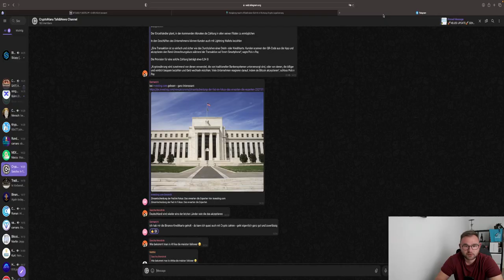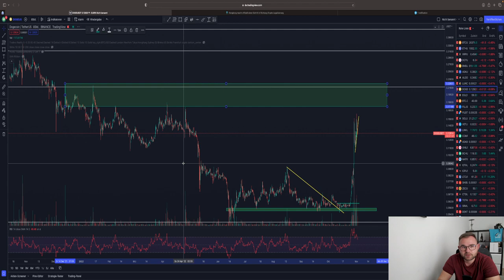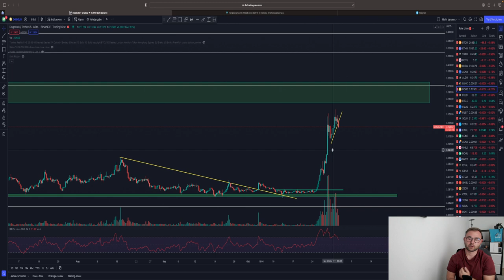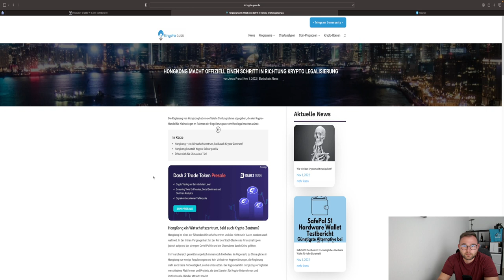🚨FED PUMP ODER DUMP?!🚨 WELCHE SZENARIEN SIND WICHTIG?! ETH XRP & DOGE WARNUNG! Chartanalye News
18:40 HEUTE LIVESTREAM ZUM FED ZINSENTSCHEID!

Timesteps:
00:00 Abo, Kommentar & Like nicht vergessen
00:30 Bitcoin
04:00 Ethereum